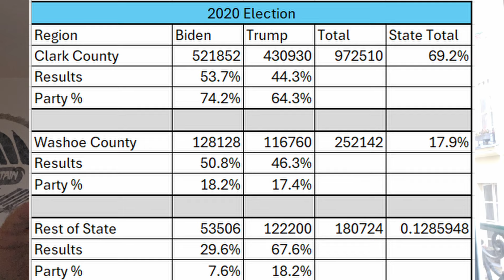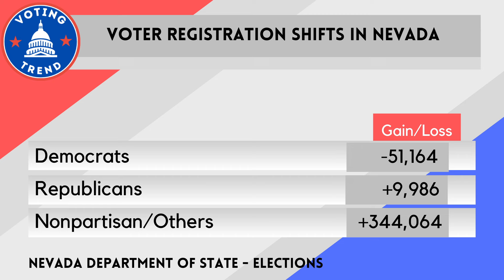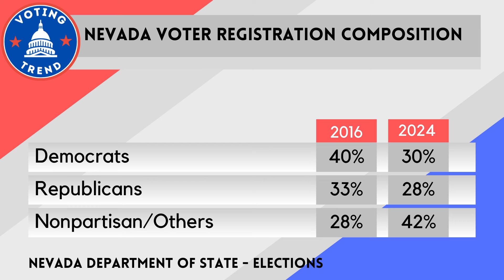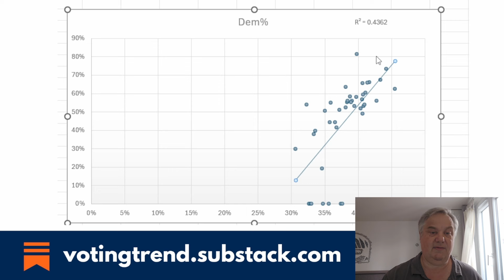How Kamala Harris and Democrats can win Nevada. Nonpartisan voters are the key.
Join My Substack at VotingTrend.Substack.com!

2024 Presidential Election | American Elections | Can Kamala Harris Win? | Can Donald Trump Win? | Election polls | Who will win the 2024 election?